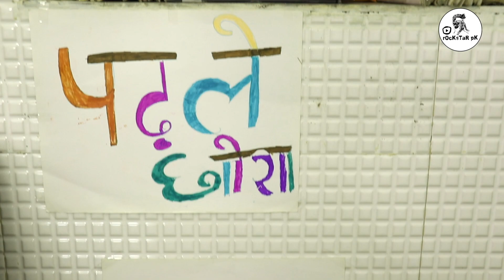Haryanvi Master ( हरियाणवी मास्टर ) ! गाँव का स्कूल शहर के बच्चे ! Comedy Class ! rOcKsTaR pK Films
छोरे उत्त मास्टर कसूत ! How to Learn Haryanvi ! हरयाणवी सीखो और सिखाओ
Haryanvi Master ( हरियाणवी मास्टर ) ! गाँव का स्कूल शहर के बच्चे ! Comedy Class !

Cast- Parveen ( Principal), Sandeep ( Teacher), Pankaj (Haryanvi Teacher) Children's ( Sahil, Mohit Jr., Mohit Sr., Vanshika, Aman, Gautam, Gaurav, Deepanshu, Vishnu, Deepak)

Concept & Directed By- PANKAJ SAINI
DOP- rOcKsTaR pK Films Team
Location- Dulheri